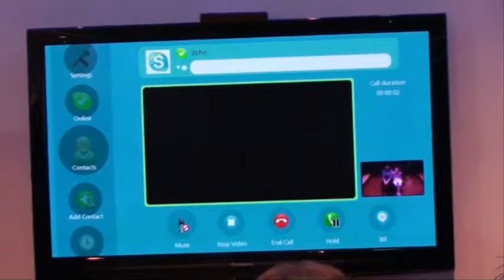Skype on TV - TNerd.com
Panasonic and LG TV brands put Skype on TV display at CES 2010 Las Vegas.

All you need is a Internet Connected TV with a WebCam and you will be all ready to make calls using Skype